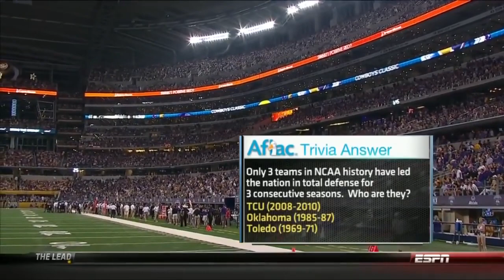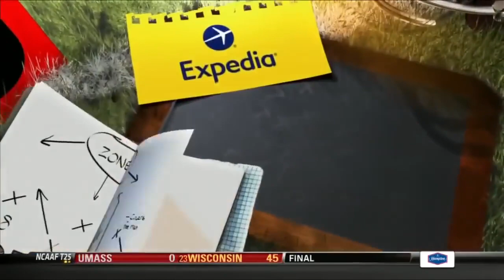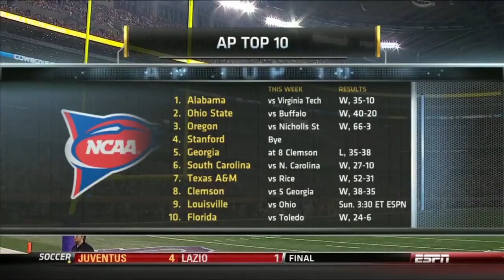8/31/13 - #20 TCU vs #12 LSU